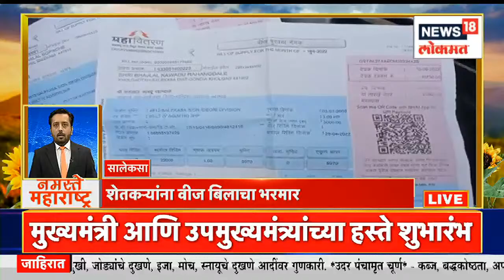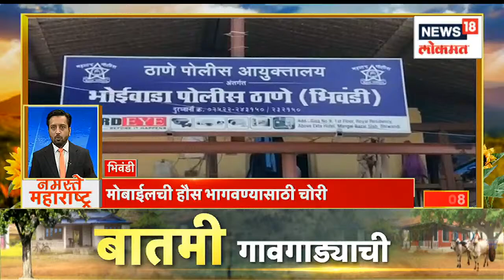Namaste Maharashtra @7AM | महापौर निवडी संदर्भात कॅगची शिफारस | कॉंग्रेसला शिंदेंचा टोला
The CAG has recommended that mayors should be elected from the people and their powers should be increased.

महापौरांची निवड जनतेतूनच करा, त्यांचे अधिकार वाढवा, अशी महापौर निवडीसंदर्भात शिफारस कॅगने केली आहे.
n18oc_mumbai